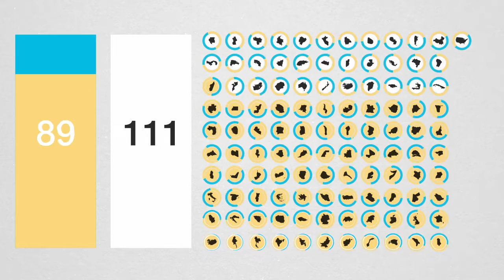Informe Global de la Brecha de Género 2014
El Informe Global de la Brecha de Género, producido por el Foro Económico Mundial desde el 2006, proporciona un marco para captar la magnitud y el alcance de las disparidades entre mujeres y hombres en el mundo”